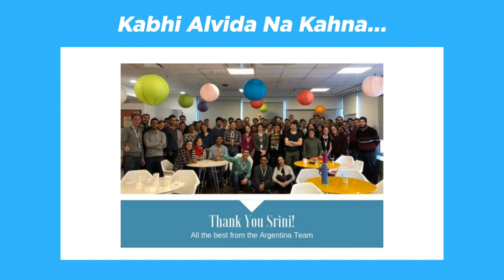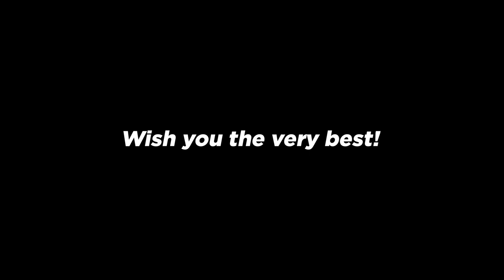Crisil | "Srini" Farewell Film | Milk Jar Media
A farewell video was done for Mr. Srini. The man who was like the backbone of the company for decades.

Let's elevate your brand through the power of visual storytelling.

Don't miss out on the latest in visual storytelling and brand narratives.